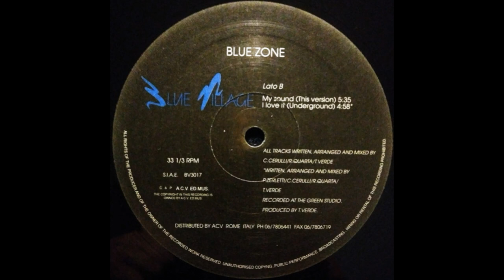Blue Zone – My Sound (This Version)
Blue Village – BV 3017 Italy 1992